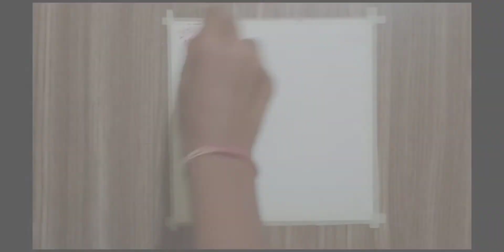How to Republic day Drawing 🇮🇳.